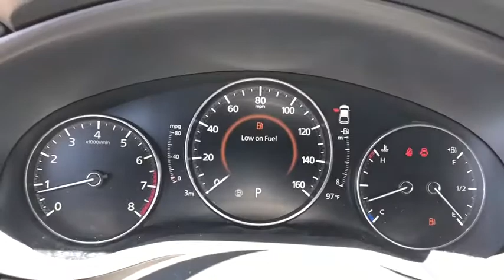2020 Mazda Mazda3 Riverside, Temecula, Loma Linda, Orange County, Corona, CA M4214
Snowflake White Pearl Mica New 2020 Mazda Mazda3 available in Corona, California at Cardinal Way Mazda Corona. Servicing the Riverside, Temecula, Loma Linda, Orange County, CA area.

Want us to come to you? No problem! In case we missed a picture or a detail you would like to see of this 2020 Mazda3, we are happy to send you A PERSONAL VIDEO walking around the vehicle focusing on the closest details that are important to you. We can send it directly to you via text or email. We look forward to hearing from you!brbrPriced below KBB Fair Purchase Price! Snowflake White Pearl Mica 2020 Mazda Mazda3 FWD 6-Speed Automatic I4brbrRecent Arrival! 26/35 City/Highway MPGbrbrbrWe develop outstanding relationships where everybody wins! New & Pre-Owned Certified Mazda cars in Corona, Yorba Linda, Riverside, Irvine, Eastvale, Norco, Ontario, Puente Hills. Price does not include dealer installed options, warranties, $80 doc fee or registration. All pricing and details are believed to be accurate, but we do not warrant or guarantee such accuracy. The prices shown above, may vary from region to region, as will incentives, and are subject to change. Vehicle information is based off standard equipment and may vary from vehicle to vehicle. Call or email for complete vehicle specific information. All pricing plus sales tax, license, $80 doc fee, any other government fees and dealer installed accessories. Pricing may reflect cash rebates offered by the manufacturer. $1000 - Customer Cash. Exp. 08/03/2020